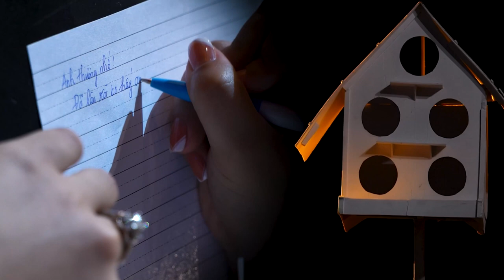NGÂY NGẤT CON TIM Khi Cặp Đôi Này Cất Tiếng Hát - Quân Bảo, Hồ Phương Liên, Phan Diễm MỚI NHẤT 2022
Danh sách bài hát:
00:00:00 1. Duyên Quê - Quân Bảo ft. Hồ Phương Liên
00:05:10 2. Tình Nghèo - Quân Bảo ft. Hồ Phương Liên
00:10:33 3. Liên Khúc Hồi Âm - Quân Bảo ft. Hồ Phương Liên
00:16:17 4. Tôi Vẫn Nhớ - Quân Bảo ft. Phan Diễm
00:21:17 5. Ngày Sau Sẽ Ra Sao - Quân Bảo ft. Phan Diễm
00:26:58 6. Anh Tiền Tuyến Em Hậu Phương - Quân Bảo ft. Phan Diễm
00:32:17 7. Chiều Thương Đô Thị - Quân Bảo ft, Hồ Phương Liên
00:37:53 8. Người Tình Và Quê Hương - Quân Bảo ft. Hồ Phương Liên
00:42:55 9. Thư Xuân Trên Rừng Cao - Quân Bảo ft. Hồ Phương Liên
00:47:52 10. Mai Lỡ Hai Mình Xa Nhau - Quân Bảo ft. Phan Diễm
00:52:51 11. Căn Nhà Màu Tím - Quân Bảo ft. Phan Diễm
00:58:41 12. LK Anh Về Với Em, Không Bao Giờ Ngăn Cách - Quân Bảo ft. Phan Diễm
Ở nhà và cùng hát với nhau nhé (Stay home and sing along)